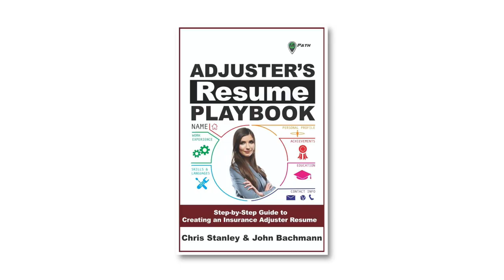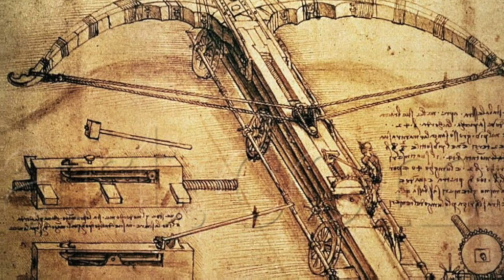FULL INTERVIEW | The Adjusters Resume Playbook